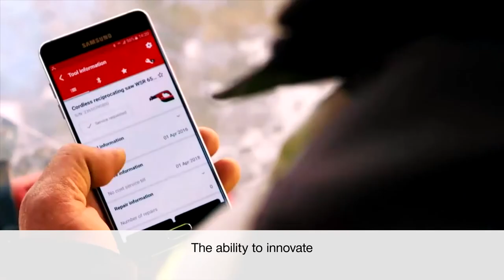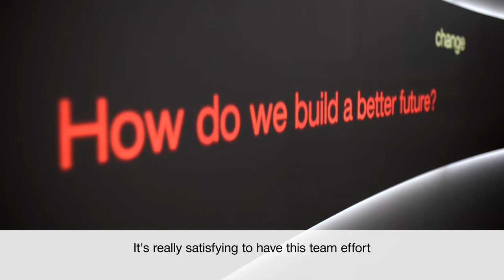Hilti Careers – Life in Research & Development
At Hilti, we see innovation as the driving force for our business, and that’s why we invest more than 5% of our turnover in exploring new solutions – whether that’s new tools, new materials, new technologies or new processes.

We have maintained this level of investment through turbulent times and global economic downturns to make sure we sustain our cycle of innovation for the long term.  We ask ourselves all the time: what can we build that’s better? Not simply new, different or technologically advanced. But better in every way possible. We have research, development and testing centers in Europe, North America, and Asia – with teams of engineers, project managers and technicians helping to find and develop groundbreaking solutions.